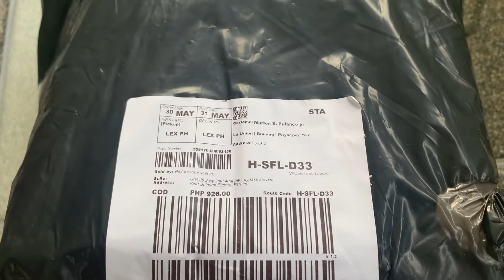Heavy Duty Pipe Clamps | Easy to Assemble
The best pipe clamp to have in your work shop,heavyduty and easy to assemble .
To assemble the pipe clamp you just have to cut the 3meters pipe in to 1.5meters then install the clamp and that's it your done as simple as that 😊

Materials used:
Heavy duty clamp 3/4
3meters Reinforced Concrete Pipe 3/4

Tool use:
Angle grinder for cutting of the pipe